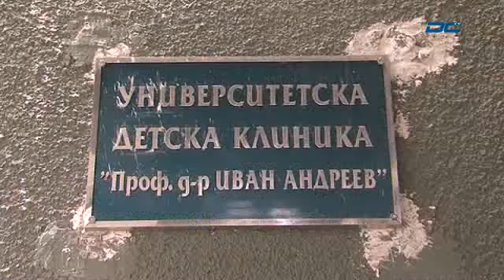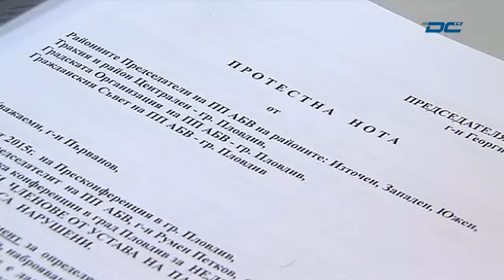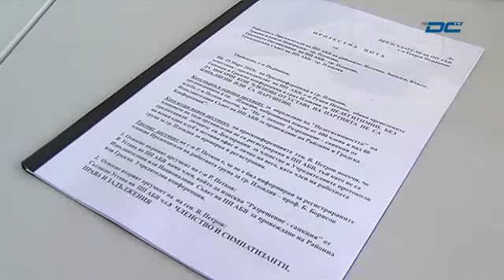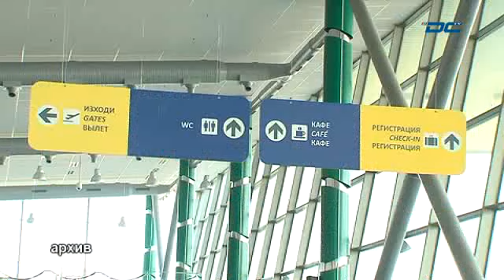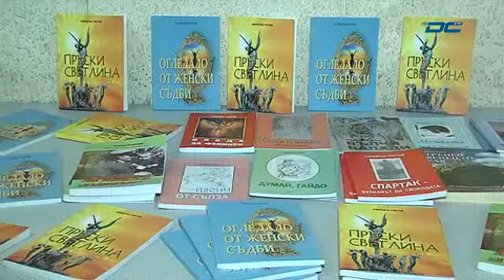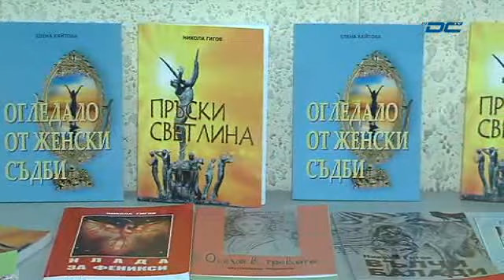Новини - Вечерна емисия - 20.03.2015